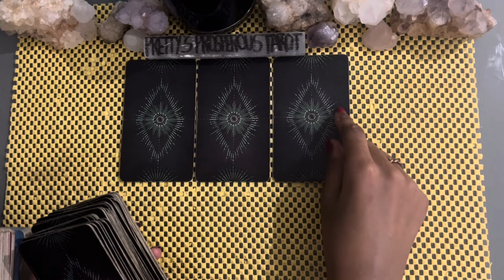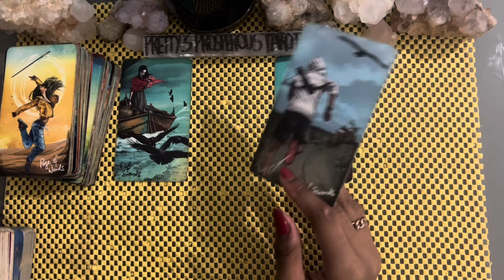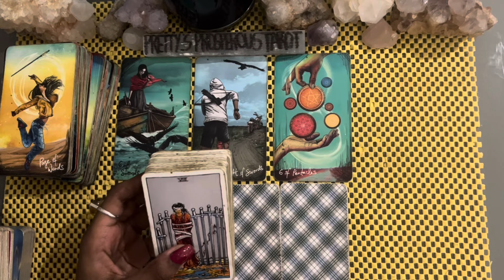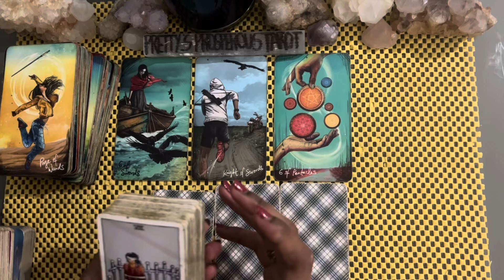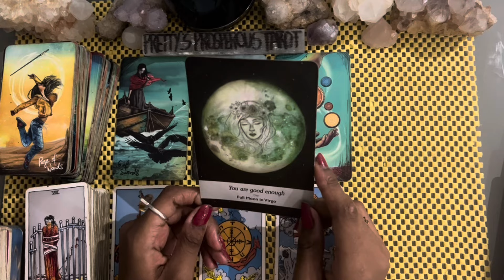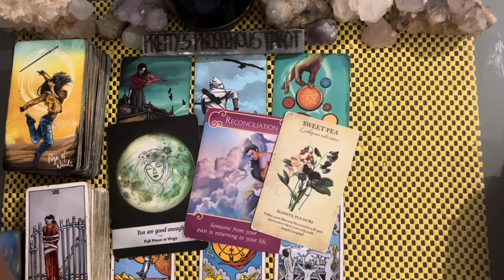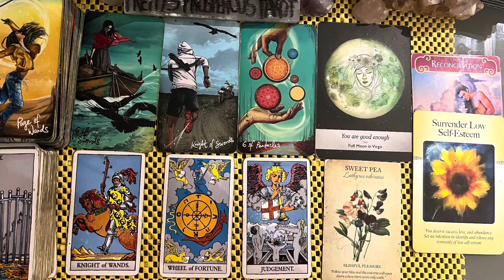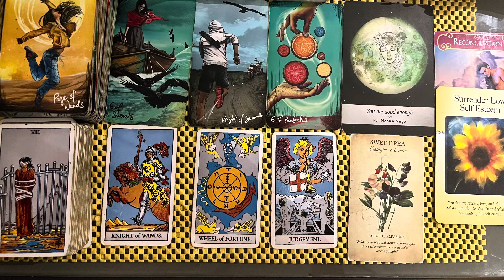Gemini love tarot reading ~ Mar 13th ~ chasing after you